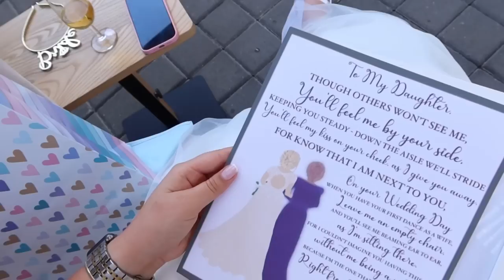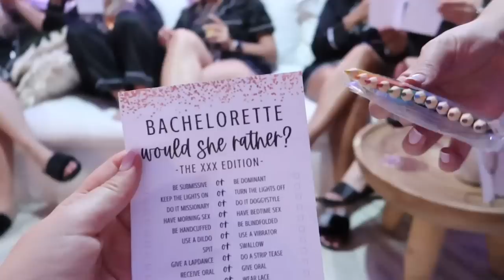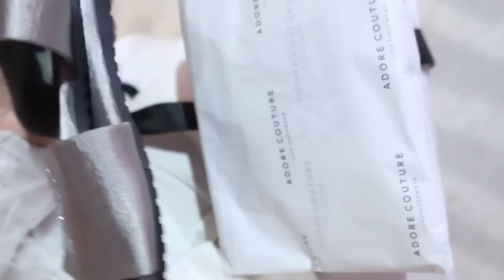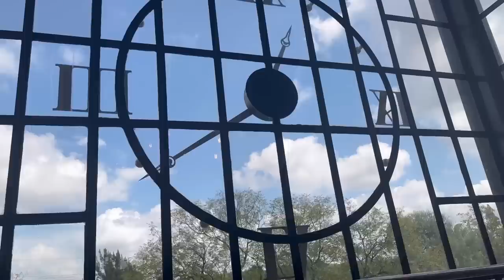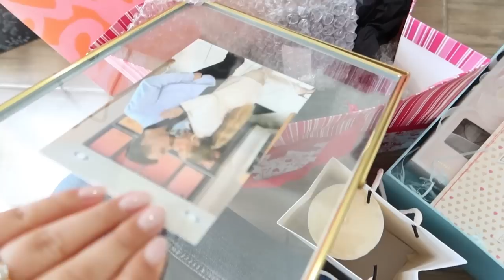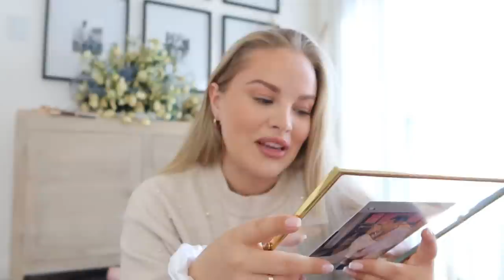BRIDAL SHOWER VLOG: Get Ready with Me, Miss To Mrs and Bachelorette Gift Haul